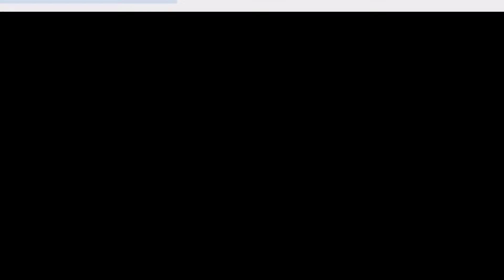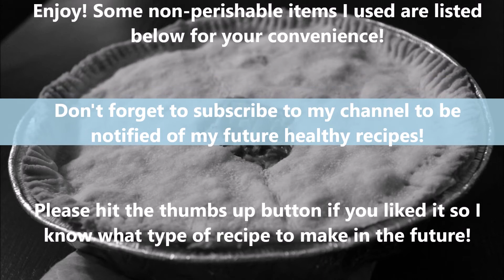**Easy** Vegan Pot Pie/Chicken Pot Pie/Veggie Pot Pie Recipe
The cooking pans I use
-chicken bouillon cubes
-vegetable broth cubes
-regular flour
-coconut oil
-garlic powder